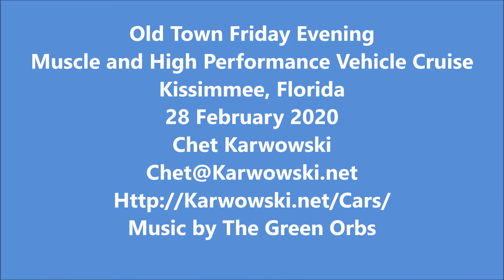20200228 - Kissimmee, Florida - 10.5 Minute Walk Around Slideshow Video of the Old Town Friday Eveni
10.5 Minute Walk Around Slideshow Video of the Old Town Friday Evening Muscle and High Performance Vehicle Cruise in Kissimmee, Florida 28 February 2020.